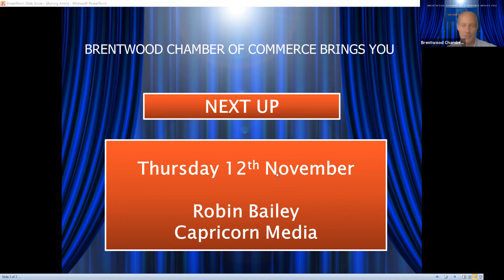Member Spotlight - Leanne Turner from Aching Arms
Aching Arms helps bring comfort following the loss of a baby during pregnancy, at birth or infancy by supplying comfort teddy bears to parents via hospitals, hospices, support groups and funeral directors in the UK. As the bears are donated from one bereaved family to another, each bear also reminds parents they are not alone and there are others who understand. The charity also runs free awareness training programmes for health professionals and hosts a befriending service for bereaved parents.

Leanne Turner is the Founder of Aching Arms. In June 2010, a year after her son James died, she set out, to support the mental health and emotional well-being of parents who experience the loss of their much-loved baby. Leanne’s role is to provide effective leadership and management of the charity’s strategic and operational aims. James remains at the heart of all the work she does for Aching Arms.

Social Distancing has presented challenges and opportunities for all of us. While it is not currently possible to run our popular ‘Meet the Members’ networking events, this does not prevent you from getting to know other members through our series of ‘Member Spotlight’ events.